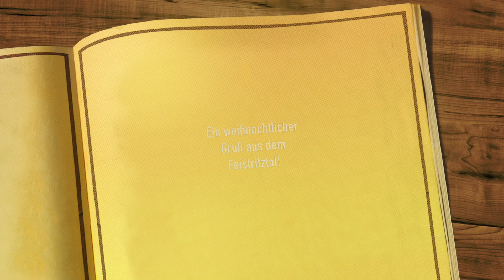Christmas Bells - Frohe Weihnachten aus dem Feistritztal 2020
Christmas Bells (by Timothy Johnson)
Ein Gemeinschaftsprojekt des Feistritztales. Die drei Musikvereine (MV Trattenbach, MV Kirchberg & TK Feistritz) sowie die Musikschule Kirchberg/We. arbeiteten gemeinsam, mit viel Engagement und Spaß an der Sache.

Dirigat/Ton/Video: Christian Tauchner
Flöte:
Magdalena Stranz
Theresa Haider
Elisabeth Haider
Viktoria Konopiski
Lucas Kranawetter
Elena Riegler
Lena Tauchner
Anna Kuntner
Klarinette/Saxophon:
Yvonne Tauchner
Peter Spies
Daniel Ehrenhöfer
Petra Trettler
Miriam & Maria Wagner
Anna Weißenböck
Trompete/Flügelhorn:
Siegfried Riegler
Jakob Dreitler
Andreas Rennhofer
Christina Riegler
Lisa Leopold
Siegfried Rennhofer
Hannah Stocker
Manfred Haider
Stefan Kriegner
Tenorhorn/Posaune/Horn:
Maria Haider
Paul Fruhmann
Stefan Kornfeld
Anna Weißenböck
Wolfgang Tisch
Stefan Ehrenhöfer
Valentina Haider
Lisa & Julia Rennhofer
Matthäus Wagner
Tuba:
Alois Kuntner
Ernst Kapfenberger
Benedikt Scherbichler
Schlagwerk:
Roland Scherbichler
Thomas Schabauer